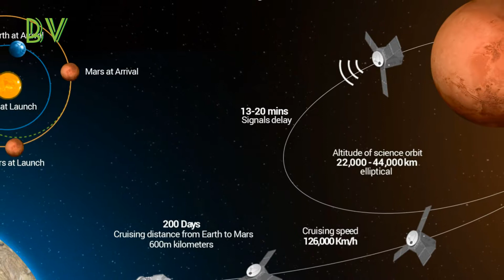Take 1st look at UAE spacecraft to orbit mars